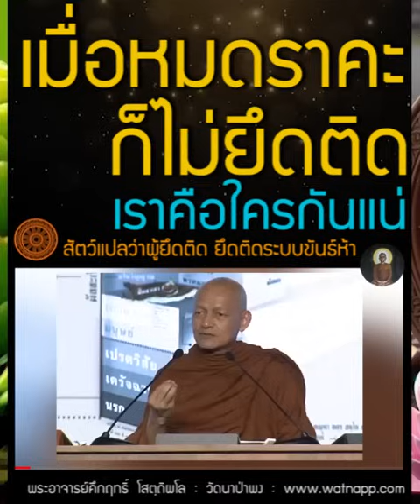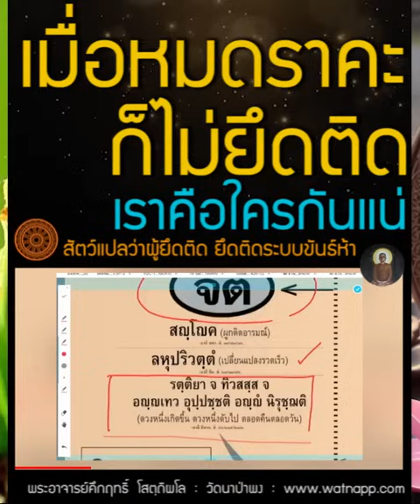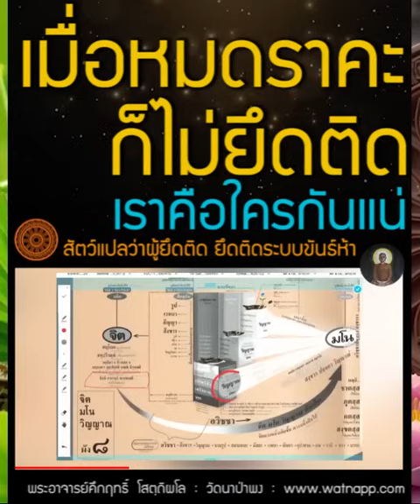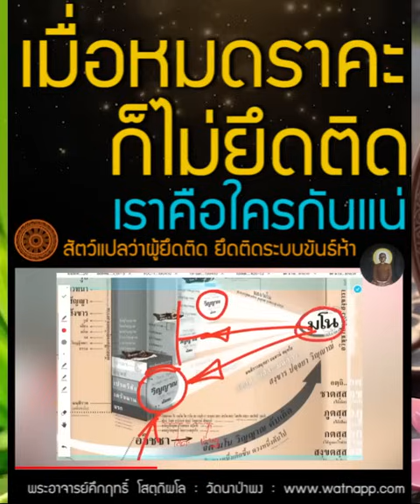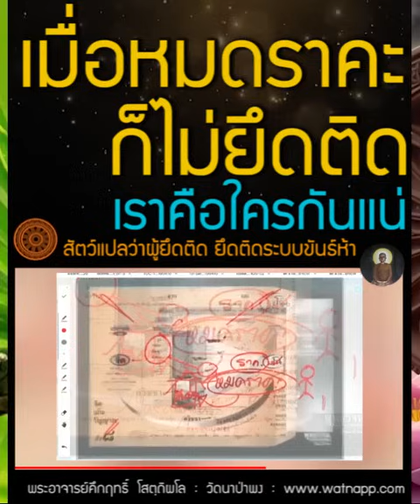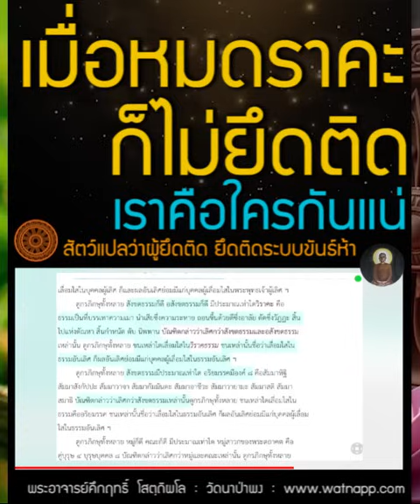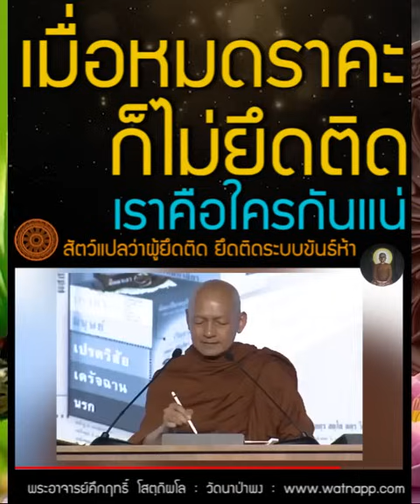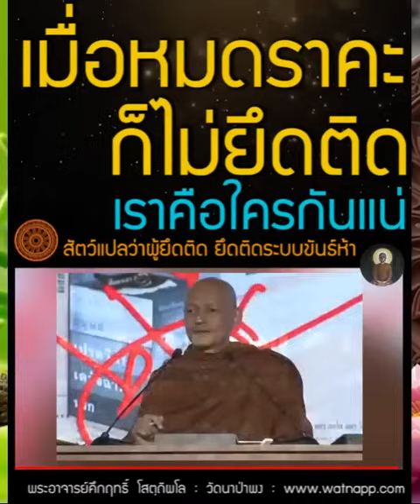เมื่อหมดราคะ ก็ไม่ยึดติด, เราคือใครกันแน่, สัตว์แปลว่าผู้ยึดติด ยึดติดขันธ์ห้า ระบบสังขตะ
สัตว์ แปลว่า ผู้ยึดติด, เราคือใคร เราคือใครกันแน่

ระบบสังขตะ, ขันธ์ห้า (รูป เวทนา สัญญา สังขาร วิญญาณ)

17:11 เมื่อหมด ราคะ ก็ไม่ยึดติด คือ ไม่ ยึดติด ขันธ์ 5

ร่วมบุญสนับสนุนกับทาง วัดนาป่าพง โดยตรง